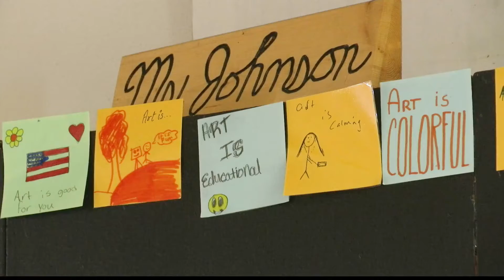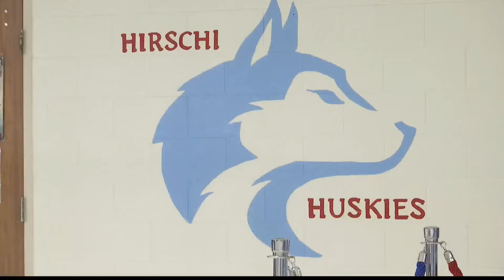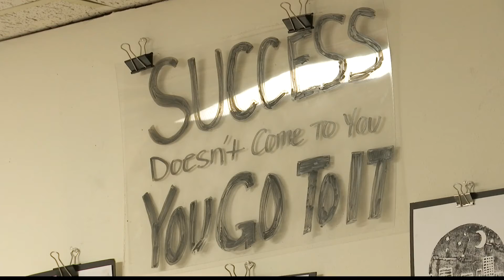HIRSCHI STUDENTS HOLDING ART EXHIBITION FOR BLACK HISTORY MONTH